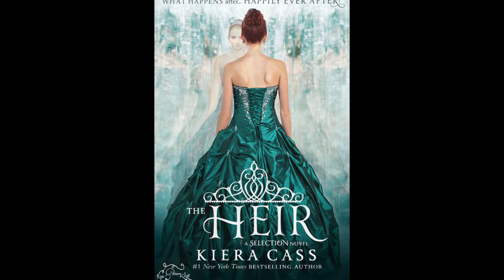The Heir Summary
Hello again, surprisingly doing audio books/readings.  Take waaay more time then expected. Chapter 1 is finished too. Will be editing video and uploading that soon too.

The Heir is the fourth novel of The Selection Series,. The Heir is from a new perspective, Maxon's and America's daughter, Princess Eadlyn.